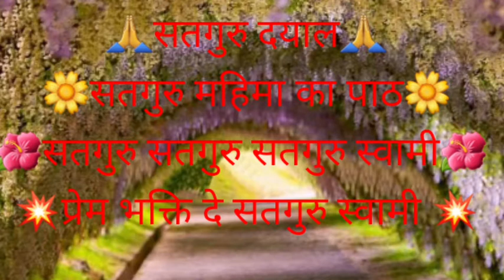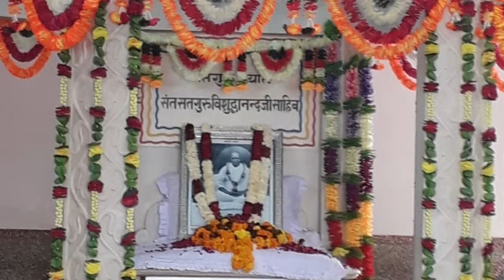💥सतगुरु दयाल💥सतगुरु महिमा का पाठ💥💥सतगुरु सतगुरु सतगुरु दाता,नहीं कहीं ठौर ठिकाना दाता💥1/1/2022